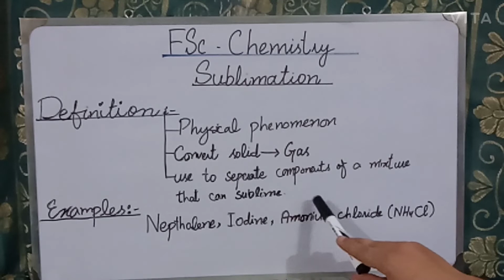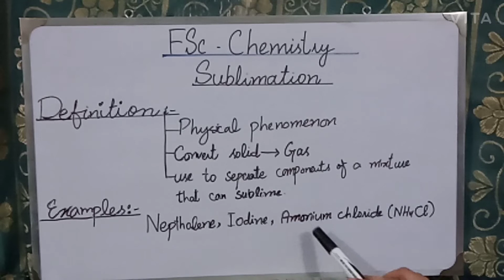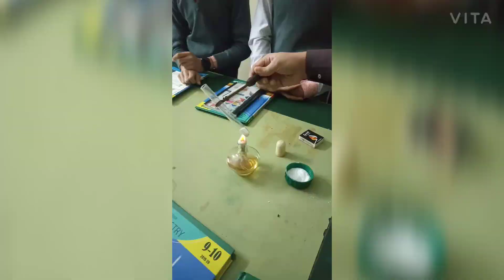Sublimation FSc part-1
This video explains the concept of sublimation with the experimental prove.